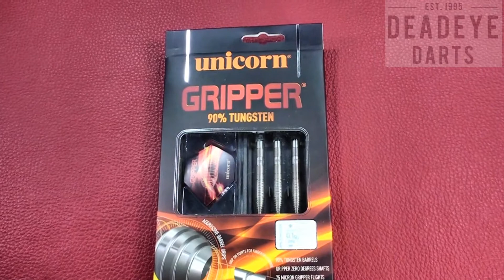Unicorn Gripper 7 25 gram Darts - D0602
GRIPPER 7 STEEL TIP DART SET

The Gripper range is your glimpse directly into the UniLab.

Here we bring cutting edge concepts to your skilled hands for your trial and approval. Each dart in the Specialist range earns its place with different, unique, performance-enhancing features.

90% Tungsten
Aggressive and individual barrel grips
Engineered finger grip points
Gripper zero degrees shafts
Engraved Unicorn Hallmark
Specification
Barrel Shape Front Loaded